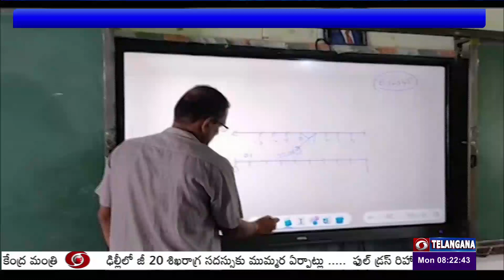గురుపూజోత్సవం సందర్భంగా అందజేసే ఉత్తమ ఉపాధ్యాయ అవార్డులు మరో 67 మందిని వరించాయి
గురుపూజోత్సవం సందర్భంగా అందజేసే ఉత్తమ ఉపాధ్యాయ అవార్డులు మరో 67 మందిని వరించాయి. ఇంటర్‌, డిగ్రీ, వర్సిటీల కోటాలో వీరిని ప్రభుత్వం ఎంపిక చేసింది. ఈ మేరకు విద్యా శాఖ కార్యదర్శి వాకాటి కరుణ GO జారీ చేశారు. ఇంటర్‌ విద్యలో 11 మంది, ఉన్నత విద్య నుంచి 56 మంది అధ్యాపకులు, ఆచార్యులను ఈ అవార్డులకు ఎంపిక చేశారు. పాఠశాల విద్య నుంచి 54 మంది టీచర్లు, సాంకేతిక విద్య నుంచి నలుగురు అధ్యాపకులను ఈ అవార్డులకు ఎంపిక చేయగా, తాజాగా మరో 67 మందిని ఎంపిక చేశారు. హైదరాబాద్‌లోని రవీంద్రభారతిలో రేపు నిర్వహించబోయే కార్యక్రమంలో మొత్తంగా 125 మంది టీచర్లు, అధ్యాపకులు, ఆచార్యులను ఘనంగా సన్మానించనున్నారు.